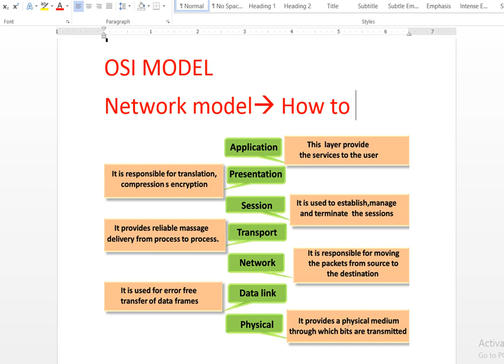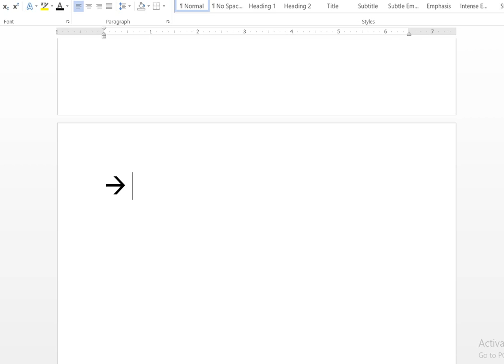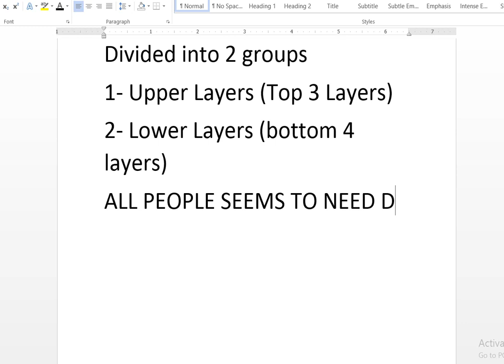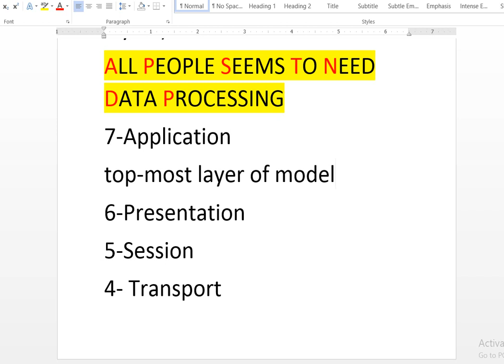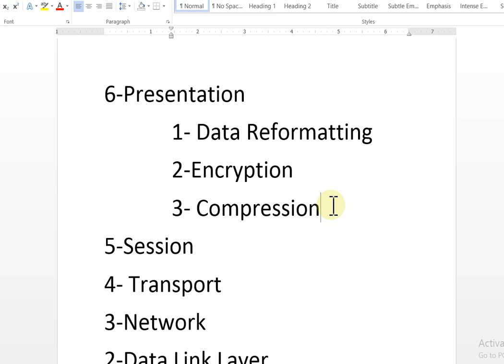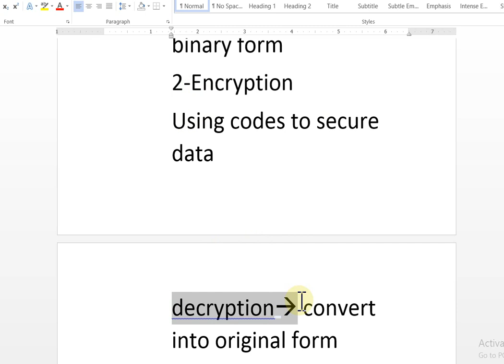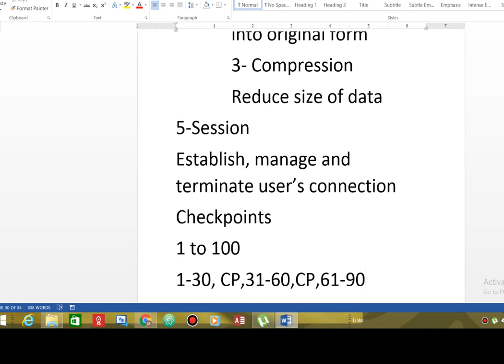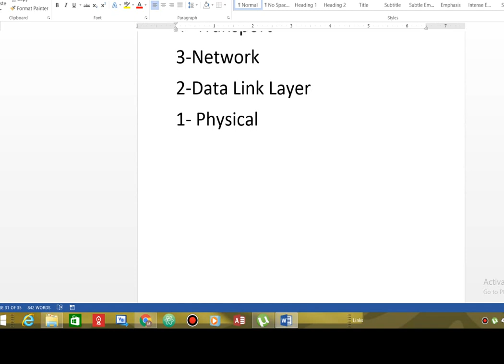Lecture: OSI MODEL (PART 1)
Open System Interconnection model, Upper Layers,
Application Layer, Presentation Layer, Session Layers